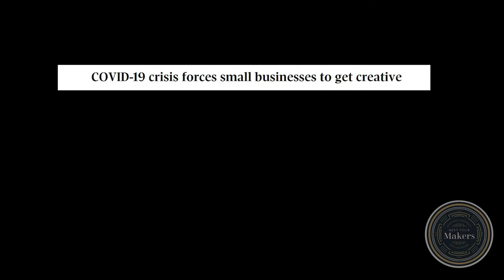Meet The Makers Documentary Indiegogo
Covid 19 has been hard on small business, so we reached out.  We talked to 10 small makers and asked, "How are you doing?"

To our joy, we found that everyone had a good news story! Our friends were ingenious, using the smallness of their businesses to be nimble and the lockdown to reinvent.
Join with us. Help us tell their stories!